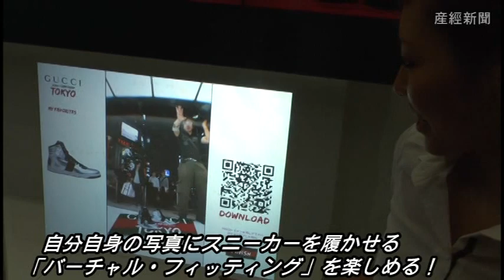グッチ期間限定スニーカーショップにセレブ集結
世界巡回している期間限定のスニーカーショップ「GUCCI ICON-TEMPORARY」が東京に初めて上陸しグッチ新宿店内にオープン。グラミー賞などを受賞したDJ兼プロデューサーのマーク・ロンソンさんらがグッチクリエイティブ・ディレクターのフリーダ・ジャンニーニさんとコラボしたスニーカーも登場。記念パーティーにはロンソンさんや冨永愛さんら有名モデルが集結し、賑わった（昌林龍一）